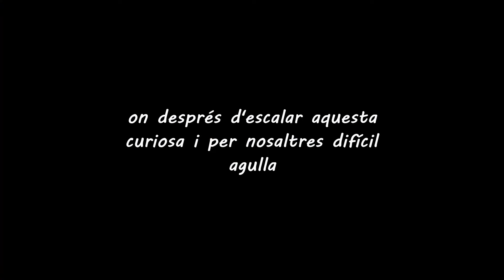Via Covallonga a la Mussara (21.01.2024)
L'agulla Covallonga es troba al sector Patagònia de la Mussara, on la seva curiosa forma dóna una via de poc més de 40 metres per la seva vessant sud i que es poden fraccionar en dos llargs (recomanable).
Malgrat que hem trobat en totes les ressenyes com una via d'iniciació, nosaltres no l'hem trobat pas i el grau de V se'ns queda curt per jo donar-li un 6a i haver de tirar d'estreps en la part més alta. Portar algun friend mitjà no anirà malament tot i que està ben equipada la via amb químics. I portar almenys 10 cintes per anar tranquils.
Aquesta via va ser equipada el 1987 per M. Capdevila i acaba on la ferrata veïna dels Patacons també acaba.
Si som agossarats i estem forts podem compaginar les dues activitats, tot i que nosaltres vam decidir de visitar els bonics avencs de la Febró, que no ens deixaran indiferents.